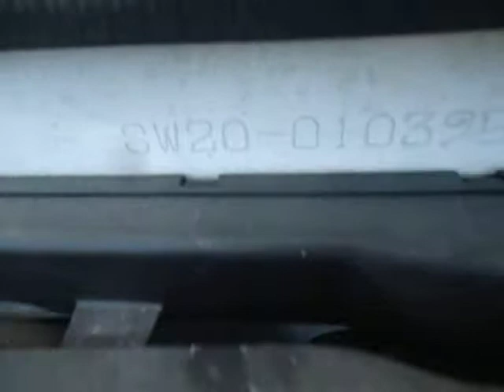TOYOTA MR2 G 18115D